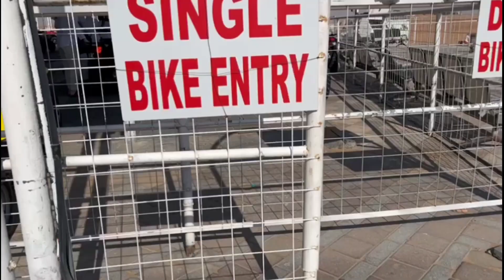Desert Safari Dubai | Bike Riding In Desert | Day In Desert Safari Dubai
Bike Riding In Desert Safari Dubai
A Day In Desert Safari Dubai